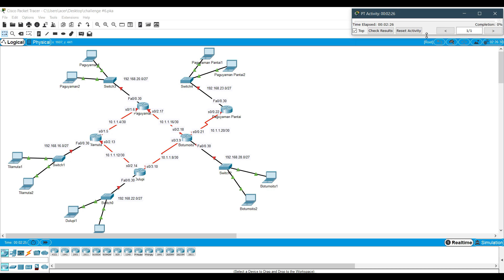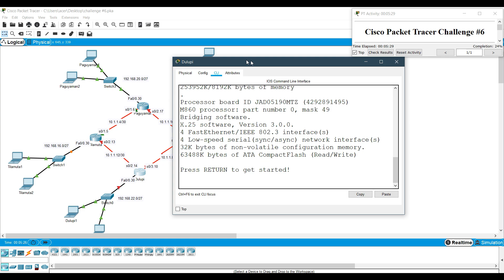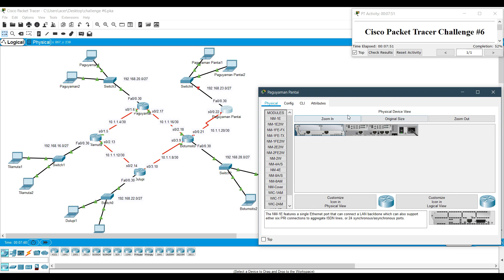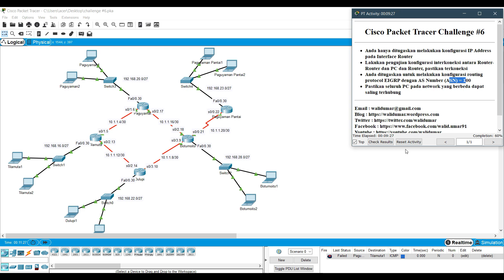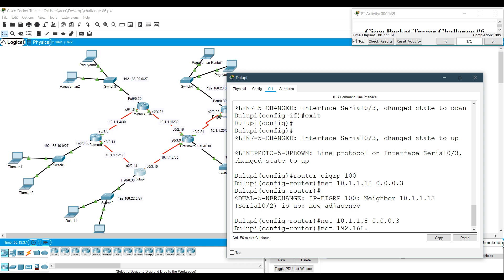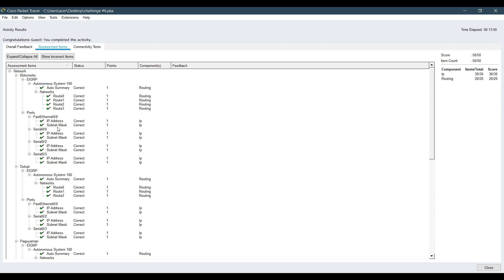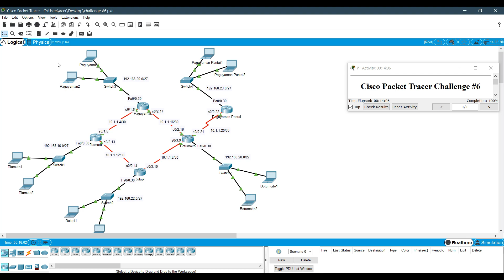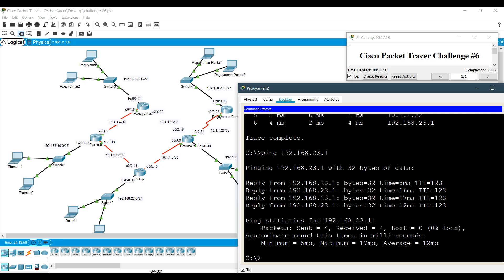Cisco Packet Tracer Activity - Challenge #6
punya soal topologi dalam bentuk file PKA ???

dan berikan kritik, masukkan dan sarannya bro...

Stay ngonfig,... ngelab... & enjoy... :)